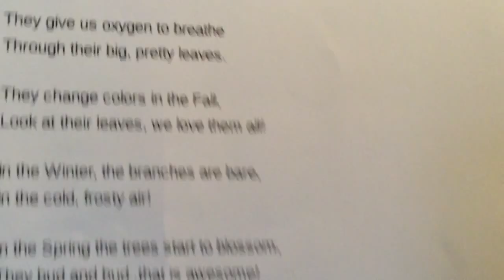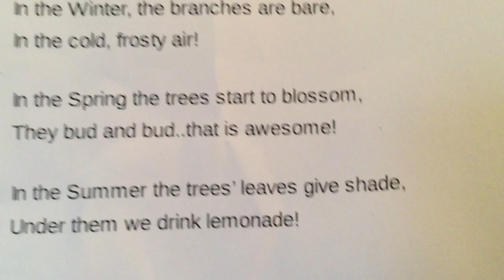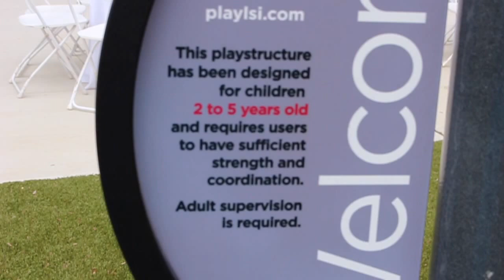Juggling Chainsaws!!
Welcome to Team Hannah! Thanks for joining us!
We post one weekday and one weekend day!
We focus on learning to live in a way that honors God and grows our family bond! We also focus on adoption, as we are a multiracial adoptive family. We have two kids: Lexi (7) and Naya (3).

Our vlogs are our records of how we are using God to redeem our mistakes and grow in His love in order to strengthen our family bond. We aim to cut through the clutter and just play, love, be authentic and say yes whenever we can. We will P.L.A.Y. to ward off the tendency to live separate lives and create the kind of family that our kids will want to stay by, and stay together!